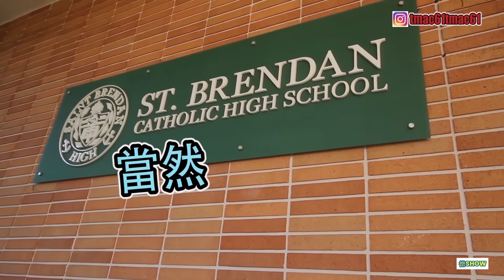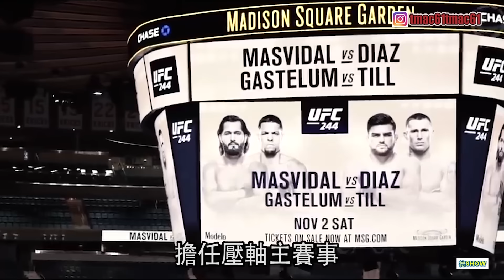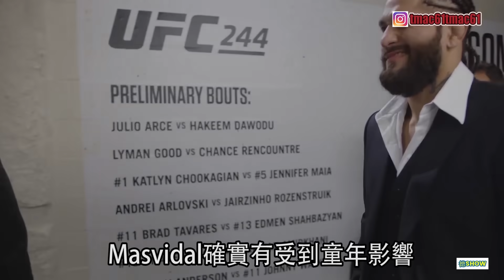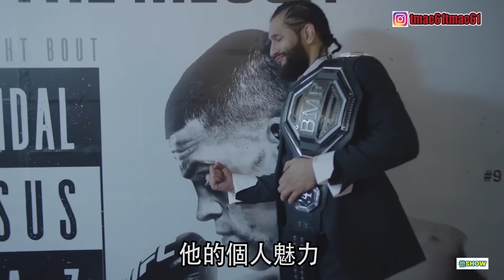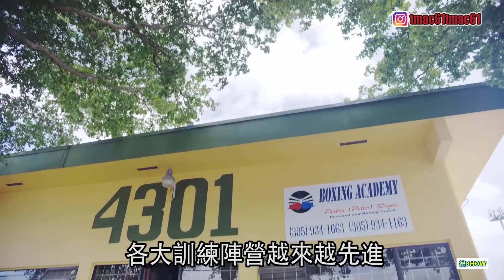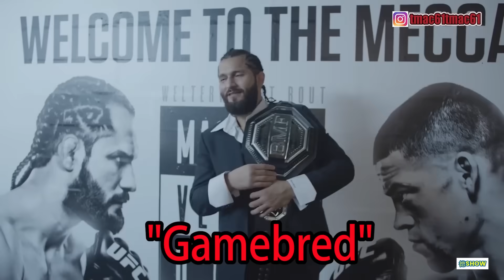五秒就能終結對手!? 聯盟的頭號惡棍冠軍! Jorge Masvidal | BMF| 【德SHOW】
街頭戰績全勝不敗
打遍世界格鬥界的浪人  UFC最速終結排行榜第一位
聯盟頭號惡棍冠軍
他就是"Gamebred"  Jorge Masvidal